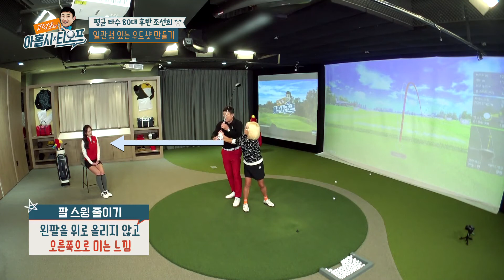⛳고덕호의 아홉시 티오프 46회 -사진작가 조선희 게스트 골프레슨_Wood(2)⛳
⛳고덕호의 아홉시 티오프 46회 -사진작가 조선희 게스트 골프레슨⛳

🙌10월 04일 월요일 밤 9시
SBS골프에서 확인해보세요.🙌
고덕호의 아홉시 티오프⛳는
마코와 함께합니다.
■ 출연진 ‘마코’ 착장 정보 ■
- 고덕호 프로 : T-SHIRTS MLM4TS90
- 김세연 아나운서 : T-SHIRTS MLW3TB80, MLW3SV60 CULOTTE MLW3CU90
- 조선희 게스트 : SWEATER MKW3SW01 CULOTTE MLW3CU60